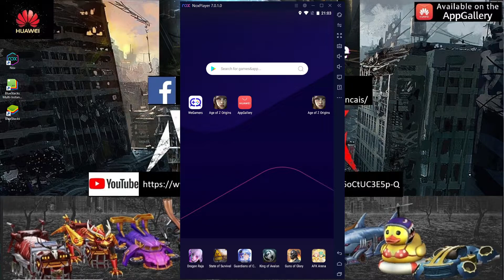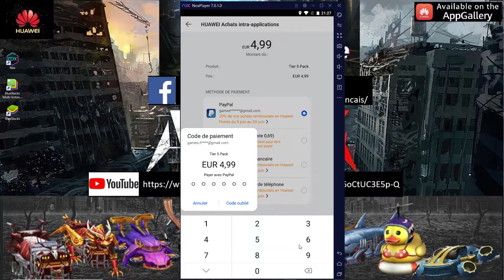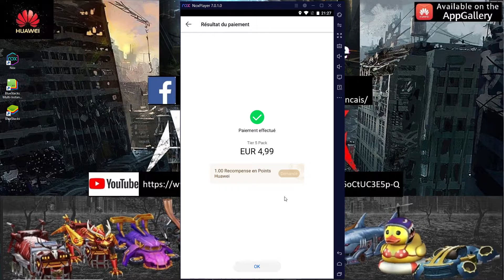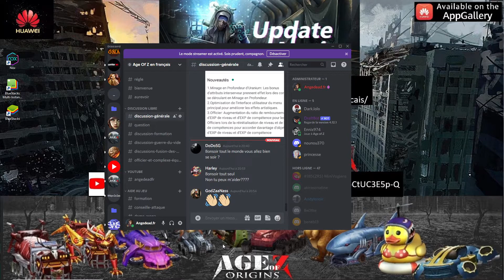Age of Z Origins en français - 26 - Les zombis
Age of Z Origins - en français - Les Zombis

Membre du programme AOZVetsYouTube AOZVets.
Vous pouvez en savoir plus sur AOZ Vets